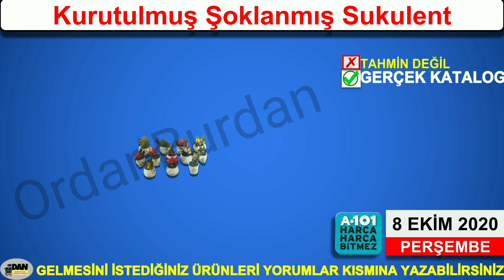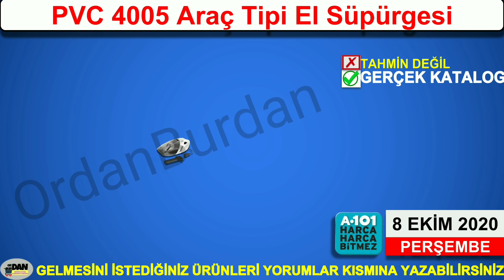A101 8 EKİM 2020 | İLK VE TEK İZLEYİN | A101 İNDİRİMLERİ | A101 KAMPANYA | TEKLİ SUNUM | A101 Aktüel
A101 8 Ekim 2020 aktüel ürünleri sonbaharınızı ısıtacak. A101 aktüel kataloğu içinde indirimleri ve kampanya fırsatları yine Ordan Burdan kanalında ilk ve net hem de tekli sunum olarak siz izleyeceksiniz. Mutfak ve oto ürünleri ağırlıklı A101 katalog 8 Ekim’de başlayıp 15 Ekim 2020 tarihine kadar geçerli olacak. A101 bu hafta şenlikli geçecek ama haftaya Perşembe daha da mükemmel fiyatları var. Mesela Luminarc Servis Tabağı, Viapot Orta Boy Güveç Tencere ve Borcam Çeyiz Seti efsane mutfaklara özel. Çay keyfi isteyenler Pompalı Termos ve Çelik Termos Relax kullansınlar. Katlanabilir Süzgeç orijinal iken Kavanoz Kapağı sezonun yıldızlarından. Ben SEG SCM7101 Çamaşır Makinesi kapasitesi yeterli gördüm. Kahvaltılık isteyenler Schafer Tost Keyfi Tost Makinesi ile çoluk çocuğu doyursun. Kiwi marka Portatif Dikey Ütü ile Şarjlı El Süpürgesi küçük ev aletleri içinde gayet hesaplı. A101 8 Ekim kataloğunu Erkek Eva Yağmur Çizmesi renklendirdi. Elektronik olarak Toshiba 43LL2A63DT, Epson L3130 Ekotank Yazıcı Tarayıcı Fotokopi ve Honor 9X Cep Telefonu bence makul. Xiaomi marka Mi Band 4 Akıllı Bileklik, Earbuds 2 Kulaklık ve Wifi Pro Sinyal Yakınlaştırıcı set yapmak isteyenlerin rüyası. Okullar açıldı kısmen Lisanslı Yıkanabilir Çocuk Maskesi lazım. Piranha oto ürünleri içinde Full HD Araç Yol Kayıt Kamerası, Titan C Type 7796 Oto Multimedya Sistemi, 7735 Oto Teyp,Araç İçi Yol Kayıt ve Park Kamerası, Dijital Hava Kompresörü muazzam görünüşte. Yol keyfi için Sandisk 64 GB Usb Bellek, Plenty Antifriz sizce nasıl?